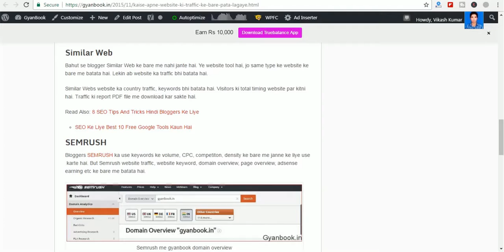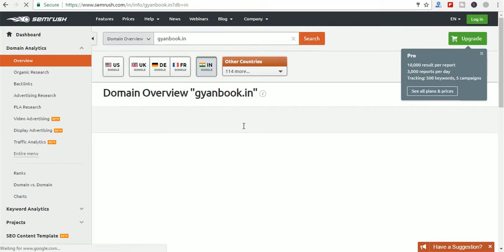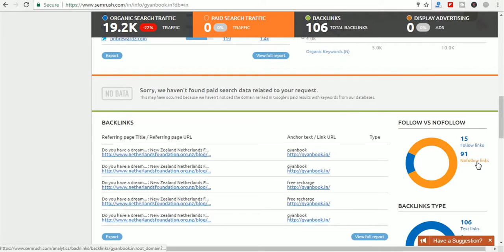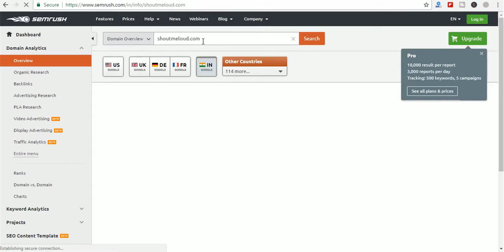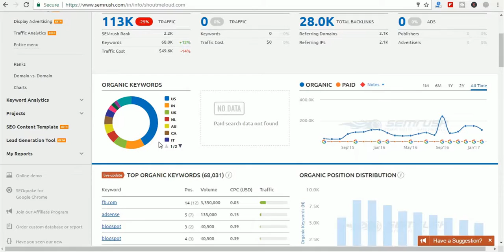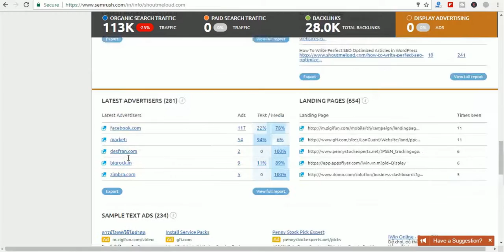How to trace any website traffic, earning, backlink in hindi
kaise kisi website ki traffic, income, earning, backlink track kar sakte hai.
Semrush.com se kisi bhi website ke traffic ko trace kiya ja sakta hai.